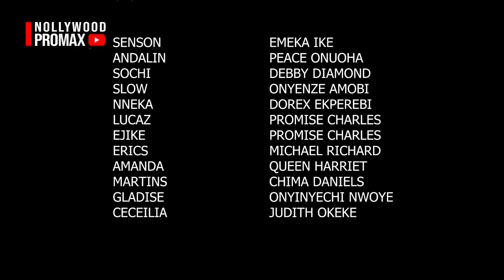SCHOOL AFFAIRS #[NEW MOVIE]# PEACE ONUOHA, EMEKA IKE, DARLINGTON AZORO [BEST MOVIE] 2024